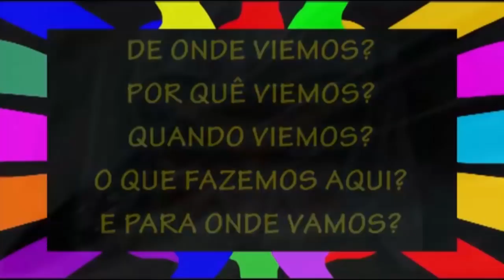IDÉIAS E MATÉRIAS EM RESUMO - PARTE 01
CANAL DO EDNEU - Sempre  que aparece alguém que tenta nos alimentar com falsificações, desenvolve-se um forte instinto de descrença na ufologia; Pessoas tiram o sarro, desmerecendo o esforço da pesquisa séria e metódica de algo tão complexo, que desmonta o que você tenta informar. Nosso canal tem hoje, a dificil tarefa de mostrar as cores a um cego e não tem a proposta de convencer a um cético estúpido. Mas sim, mostrar fatos verdadeiros e consistente que está debaixo do nariz de cada um de nós.